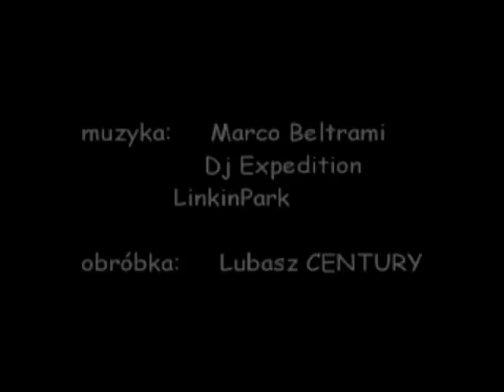Lubasz CENTURY - Zwiastun "Obiad Tarzana"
film wyjdzie z ukrycia dopiero 13 września... zapraszamy do obejrzenia naszego czerwcowego dzieła... życzymy miłego oglądania...